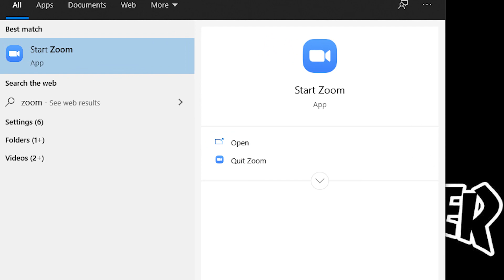[PROJECT ANGKATAN 30] BULAN BAHASA DAN KITAB SUCI NASIONAL 2020 SMA PL VAN LITH Part 1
Ada Orang Bijak pernah berkata, 'Jauh di Mata Dekat di Hati' Dalam rangka Festival BKSN dan Bulan Bahasa 2020, kami sebagai vanlithsian yang terpisah jauh oleh jarak berusaha melampaui segala hambatan yang berdiri di depan kami.
Projek Angkatan ini dibuat sebagai sarana bagi masing-masing angkatan untuk menyuarakan pikiran dan kreativitas mereka kepada dunia, sebagai seorang Calon Rasul Awam dan Generasi Muda Katholik yang 100% Katholik dan 100% Indonesia
Proyek Angkatan 30 ini merupakan persembahan pertama kami dalam acara BBKSN yang berisi tentang kegiatan yang menyangkut seputar keragaman bahasa dan beberapa peristiwa yang relevan dengan isi dalam Kitab Suci. Proyek ini terdiri dari film pendek, koor, dan puisi. Semoga dengan adanya proyek angkatan 30 ini bisa menginspirasi penonton sekalian. Terimakasih dan selamat menonton.